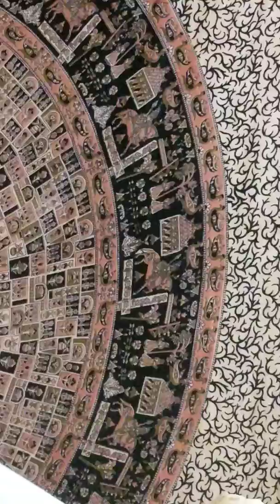Did you all GET what I'm telling you?